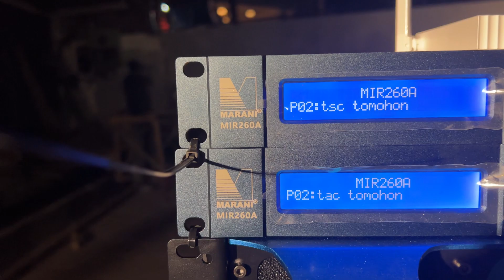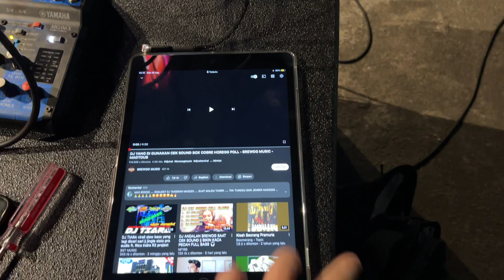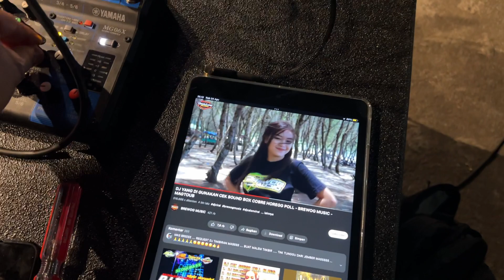Persiapan Ikut Balap Sound Kelas Premium di Kota Kotamobagu 2022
Nah kesempatan kali ini kami mempersiapkan sound full Set 20.000w full Spek Balap dan akannakan ikutan Show di Balap Sound yang diadakan Komunitas BMR Kota Kotamobagu pada tgl 26-27 Agustus 2022 dalam waktu dekat ini...  Ayooo Gabung ya Bosku...

Info Produk Fortino Official WA 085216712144